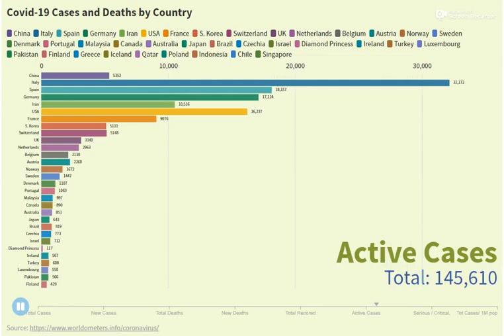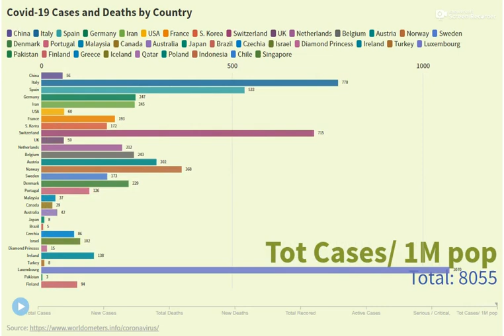Covid 19 Cases and Deaths by Country 21 March 2020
Country Total Cases New Cases
China 81,008 41
Italy 47,021
France 12,612
S. Korea 8,799 147
Switzerland 6,186 571
UK 3,983
Netherlands 3,631 637
Belgium 2,815 558
Austria 2,719 70
Portugal 1,280 260
Malaysia 1,183 153
Canada 1,087
Australia 1,068 140
Japan 1,007
Brazil 986 16
Czechia 925 92
Israel 883 178
Diamond Princess 712
Ireland 683
Turkey 670
Greece 495
Iceland 473 64
Qatar 470